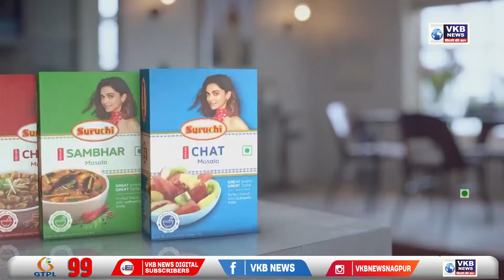नागपूर - नामांकित कंपनी मध्ये कार्यरत पदाधिकाऱ्याने केली फसवणूक